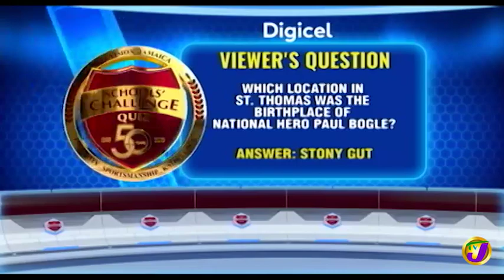St Mary High vs Spalding High (SCQ) FEB 14 2019